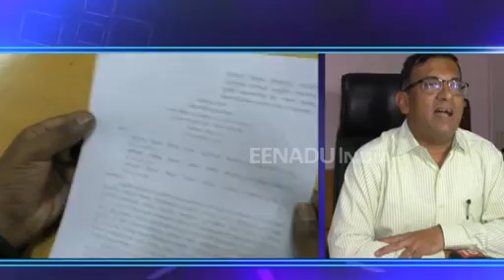पोलिसांच्या दडपशाहीविरोधात विविध संघटनांचे आदिवासी आयुक्तालयात ठिय्या आंदोलन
नाशिक - आदिवासी विद्यार्थ्यांवर नाशिक-पूणे महामार्गावर नांदूर शिंगोटे येथे पोलिसांनी केलेल्या दडपशाही विरोधात आज विविध संघटना एकत्रित आल्या आहेत. या संघटनांनी दुपारी आदिवासी आयुक्तालयात ठिय्या आंदोलन केले. यावेळी संघटनांनी आदिवासी आयुक्त डॉ. किरण कुलकर्णी यांच्यासमोरच कितीही दडपशाही केली तरी आम्ही मागे हटणार नाही, असा इशारा देत दंडुकशाहीचा निषेध केला.